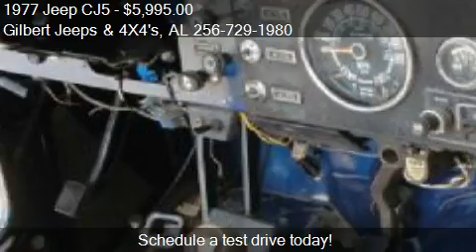1977 Jeep CJ5 RENEGADE - for sale in Athens, AL 35611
Gilbert Jeeps and 4X4's
6494 US Highway 72
in Athens, AL 35611

Come test drive this 1977 Jeep CJ5 RENEGADE for sale in Athens, AL.

This JEEP would be a great restoration project. The engine runs strong and sounds great.